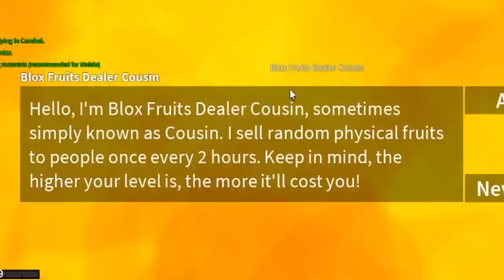Blox Fruits Ep. 12 [ROBLOX] Lahat ng Tamaan Ma-iinlove sa FRUIT na TO!!! 2nd Sea na tayo!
AYOO Guys!! Lalalalablab!

@Beebuyog love you hihih